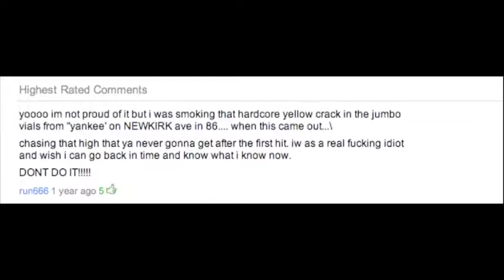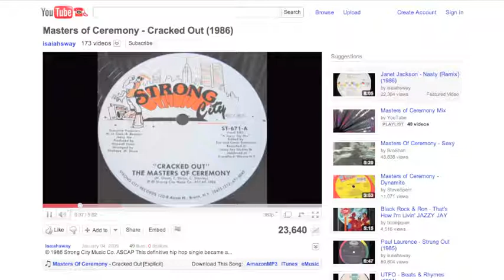masters of ceremony - cracked out (edit 1).m4v